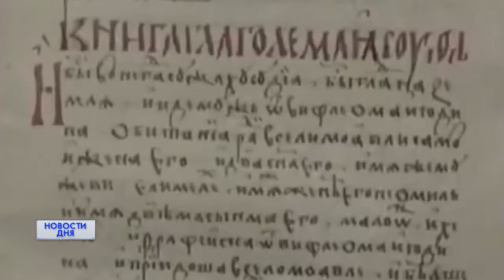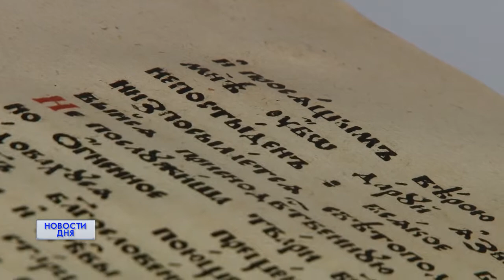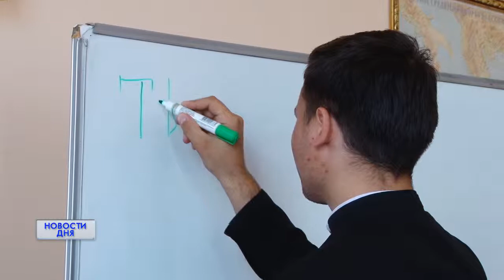СЛАВЯНСКАЯ ПИСЬМЕННОСТЬ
Православные христиане вспоминают двух великих просветителей - Кирилла и Мефодия. Праздник имеет не только религиозное, но и светское значение. 24 мая - День славянской письменности и культуры. Этой дате посвящены концерты, выставки и научные конференции по всему Оренбуржью.